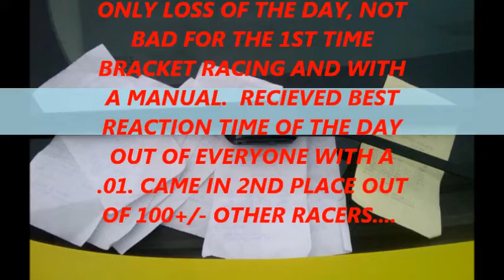Cobalt SS/SC vs. Everything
Here a little video of my Buddy bracket racing for the 1st time in his 07 chevy Cobalt SS/SC, And a few pictures also...